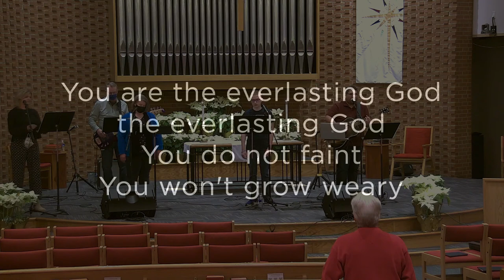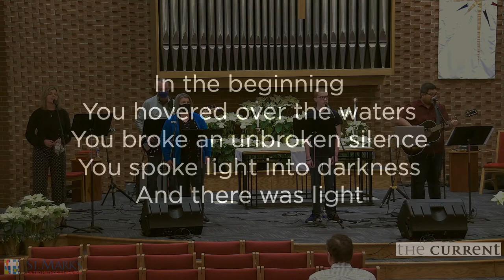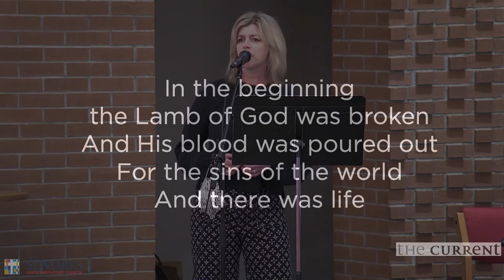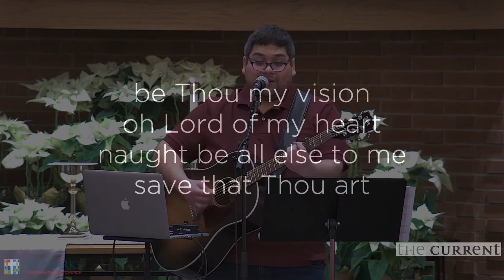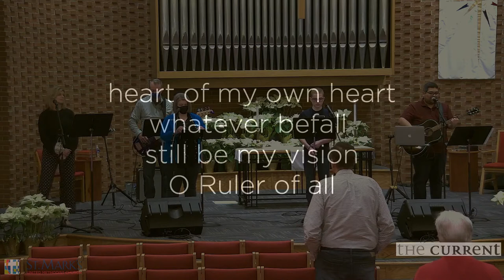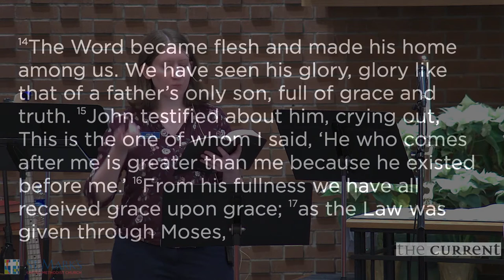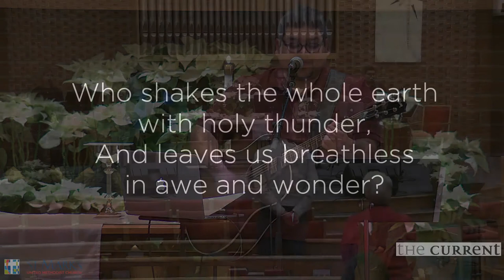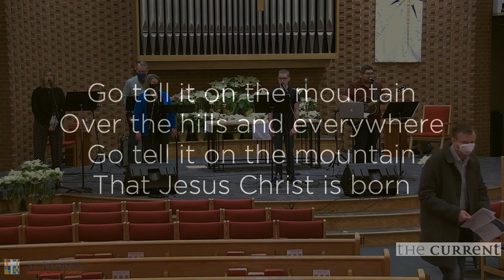The Sum of the Parts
Happy Epiphany!  Today we celebrate the Good News that came not just for me, not just for you, but for all of us.